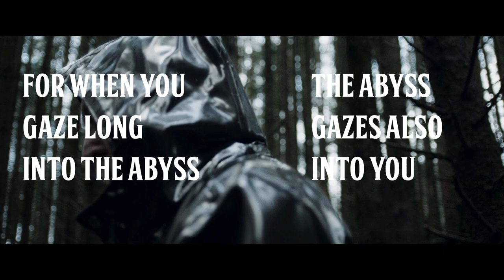MIRAGE | Sil Van Der Woerd | Crítica · Análisis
🎬 Ya se puede ver online "Mirage" (Sil Van Der woerd), premio del jurado del pasado Donosskino Vol V, dentro del catalogo Omeleto y después os invitamos a ver nuestra reseña en nuestro canal Kristonkino.
📣 "Mirage" (Sil van der woerd) ikusi dezakezu jada! Donosskino Vol V-ren epaimaharen saria irababazi duen film laburra, Omeleto katalogoaren barruan eta ondoren, gure kanalean gure erreseina ikustera gonbidatzen zaituztegu.
🎥 Already available watch online "Mirage". Jury prize of the last Donosskino Vol V within the Omeleto catalog. and then we invite you to watch our review on our channel.